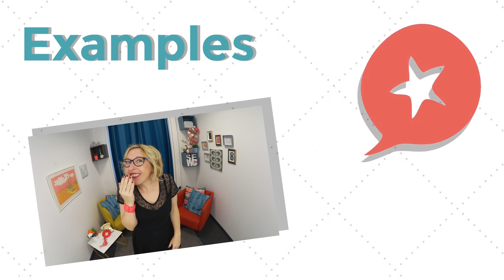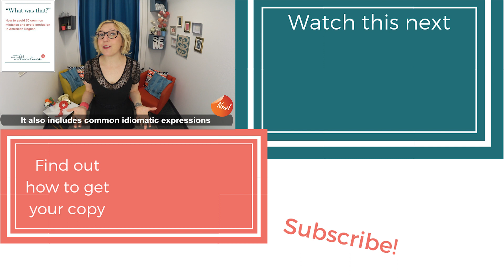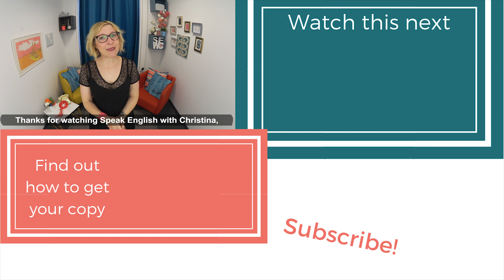Confusing English Words: "Funny" vs "Fun" Differences & Examples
“Funny” or “fun”? English learners often use one for another, but that’s a mistake you don’t want to make!
***Correct 50 common mistakes and avoid confusion in American English with my new resource pack “What Was That?”

WHAT YOU'LL LEARN IN THIS EPISODE:
Contrasting examples with “funny” and “fun”
The clear difference between the two words
Advanced definitions for both words

Can you write two new sentences that use “fun” and “funny”? You can find inspiration from your own life.
Write your answer down in the comments!

IMPROVE YOUR ENGLISH EVEN MORE:
“What Was That?”: How to correct 50 common mistakes and avoid confusion in American English

SPEAK FLUENT ENGLISH FASTER:
Being regular with your English is essential to become more fluent.